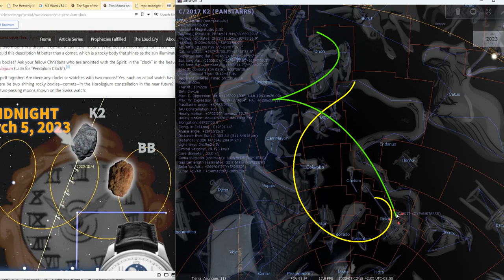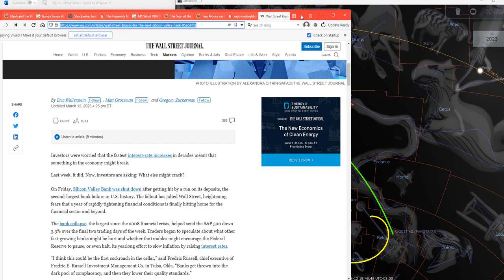The sign of the Son of man begins to appear!! Look up!!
Today is a very important day in the plan of God! The sign that Jesus foretold that we will see before His coming is beginning to be traced on the heavenly canvas. It is a sign that everyone can recognize and that is to give us the strength and confidence to face the challenges that will come our way as we wait on our deliverance.
We invite you to read what the Lord has revealed about this sign in connection to His word. It fulfills prophecy with such accuracy that leaves no room for doubt that our redemption draweth nigh.
We invite you to read these articles that study the sign in relation to the word of God and events on the earth.

Please start here to read about the Sign of the Son of Man

Leave a ""Like"" and feel free to write a short comment as feedback. And please, share the video with your friends to help me reach more people with God's warnings.

We invite you to browse our website, WhiteCloudFarm.org, so you can be in the know about how long you have to hang on until Jesus comes again! For the inquisitive, there is much to study in our Refuge and in our Seven Plagues News blog, where we comment on current world events in the light of the Bible. Please follow the links in the video description and feel welcomed!